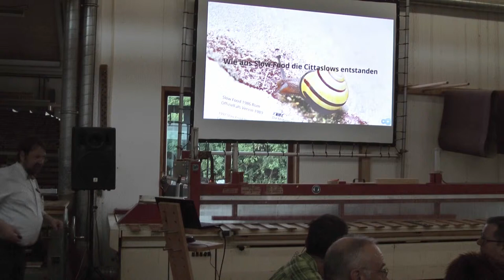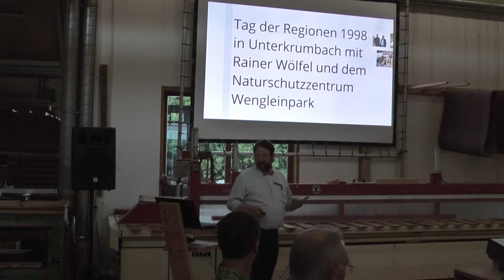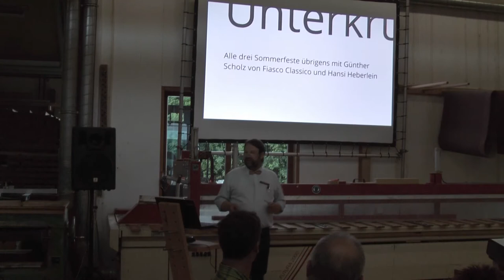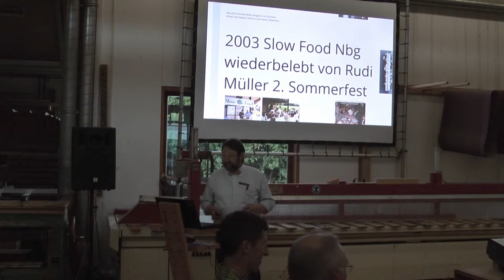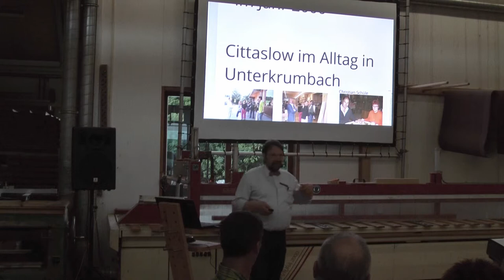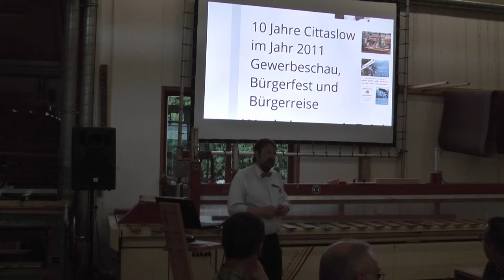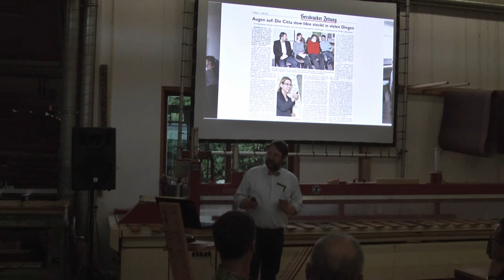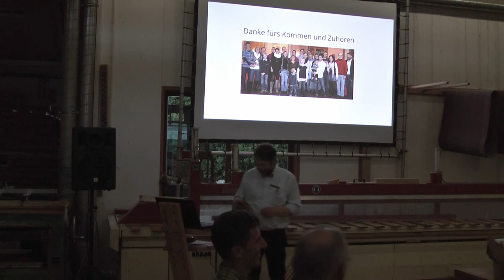Die Geschichte von Slow Food und der Cittaslow in der Hersbrucker Alb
Bei den Unterkrumbacher Werkstatt-Tage 2012 hielt herwig Danzer einen Vortrag über die Slow Food und Slow City Geschichte von Hersbruck durch die Unterkrumbacher Brille. Hier ist der geschriebene Text dazu mit allen weiterführenden Links im Nachhaltigkeitsblog